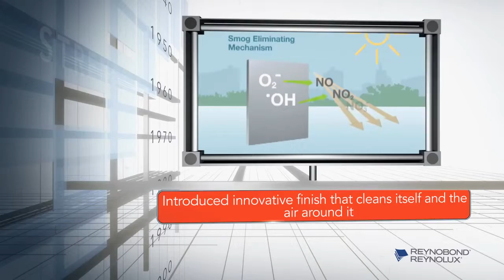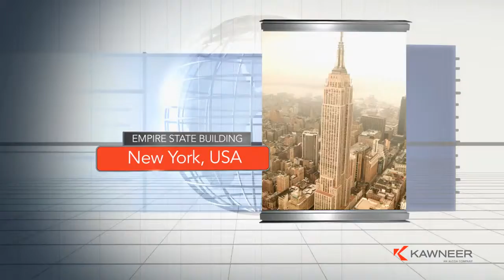Kawneer Infinite Possibilities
KAT signed a partnership deal with global aluminium profile maker Kawneer in May 2017.  The agreement ensures that KAT will exclusively supply the Kawneer range of doors and windows to the trade and residential sector in the UK and Republic of Ireland.